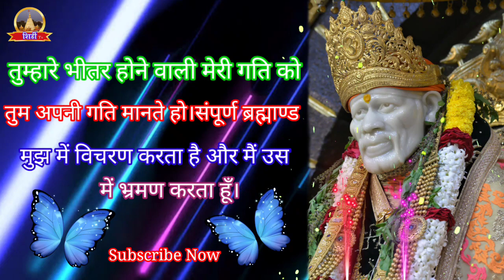Sai sandesh || 16 November 2021